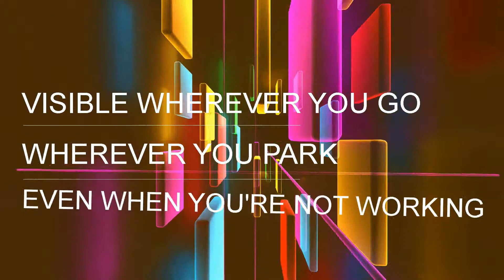c3fd2be3 5981 4bbf a063 fd2975890c87